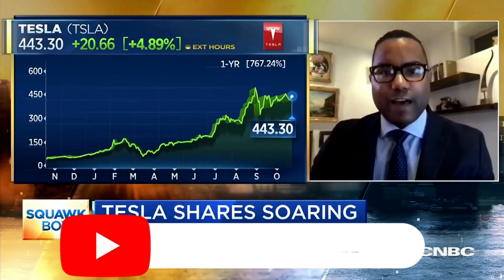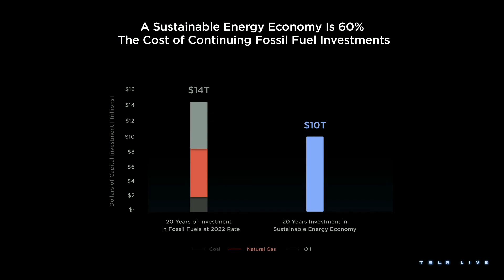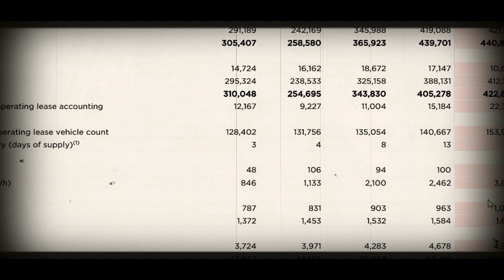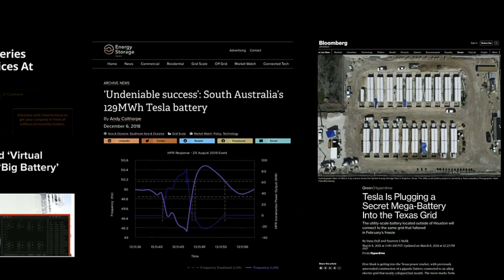Tesla's Battery Energy Storage: a Mind-Blowing Future!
Discover Tesla's ground breaking energy storage solutions and their impact on the industry. Explore their large-scale battery storage units, which reduce reliance on fossil fuel plants and maximize renewable energy utilization. With factories in California and Shanghai, Tesla is spearheading global electrification. Their remarkable production figures of 3,889 MWh in one quarter demonstrate exponential growth. As profits soar, Tesla's energy business accelerates the transition to a cleaner grid. Together, let's shape a sustainable future.

Tesla.com
Pexels.com

Links for articles cited available on request.